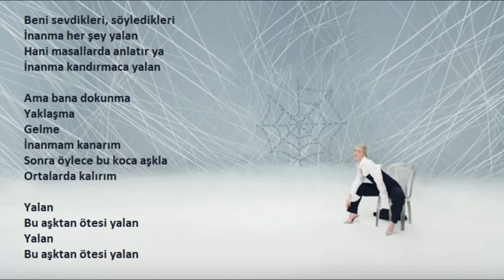Aleyna Tilki - Yalan (Orijinal Karaoke)